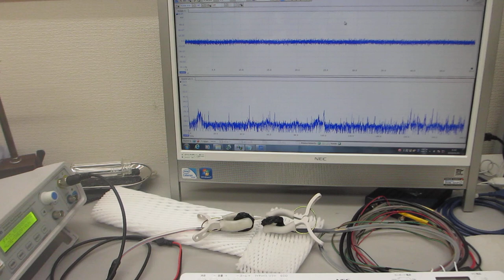超音波プローブの相互作用に関する基礎実験（超音波システム研究所）